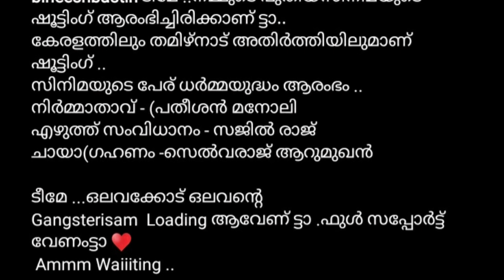പുതിയ സന്തോഷം പങ്കുവെച്ച് സ്റ്റാർ മാജിക് ബിനീഷ് | Star Magic Bineesh Latest |New Episode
This Video about Star Magic Bineesh.
Star Magic Latest Episode New Today. Shiyas Kareem Lakshmi Nakshatra Binu Adimali